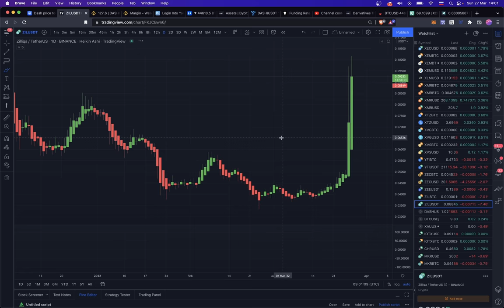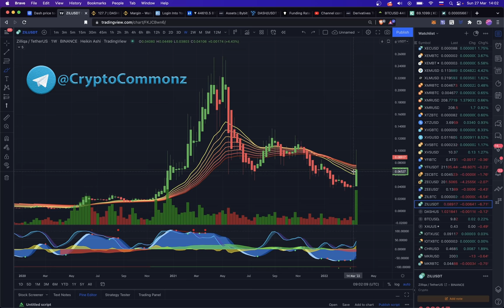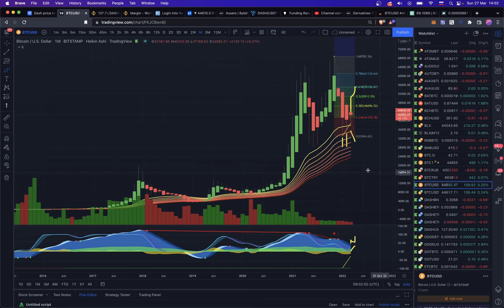ZIL ПАМП! +100%!!! 🤑 НЕ ТОРОПИСЬ ЭТО ШОРТИТЬ!!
BTC: 1JcJgpSHbrRwgnvLeteXNfNXxLgpDuxyMP
ETH: 0xC8b0CF755bec8155D371676D77A579D7E15fd7eD
DASH: XuhZGGGezSEqnDq5ETBkiMc4ARfS6UxQAi
LTC: LfGpGJjkcrgZV12VNnQdEx79uHgeHSS8oG